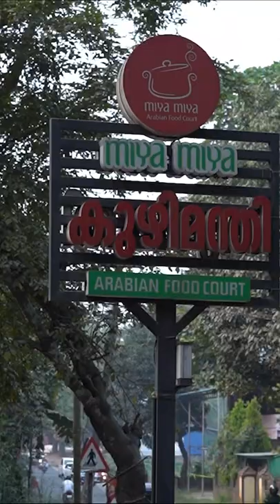കിണ്ണംകാച്ചിയ പോത്തും വാരിയെല്ല് |Foodie Sha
📍Pandikkad-Melattur Road Kakkulam
⭕️Miya Miya